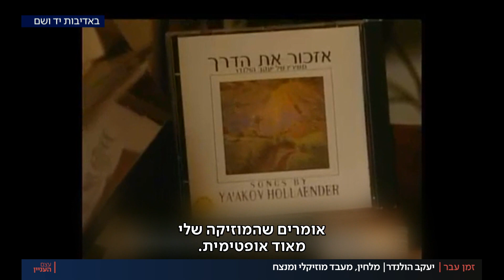זמן עבר | הלחין את חייו: המלחין יעקב הולנדר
כאן חדשות | מתוך הפינה זמן עבר של גל לנדאו בתוכנית עצם העניין בכאן 11